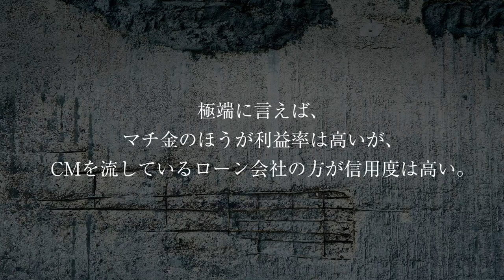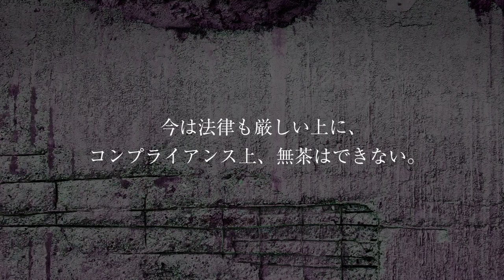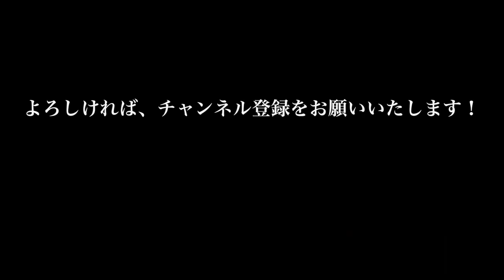GACKTの勝ち方 特装版 朗読CD 試聴動画 vol. 042「攻撃は好機のシグナル」